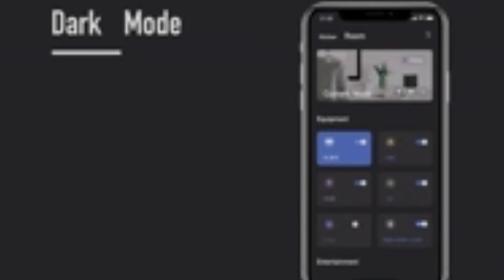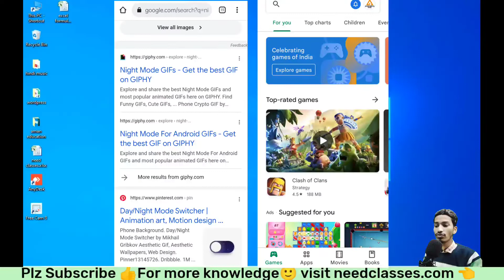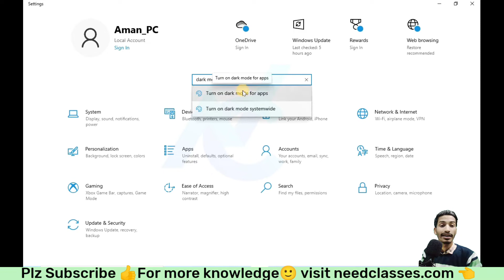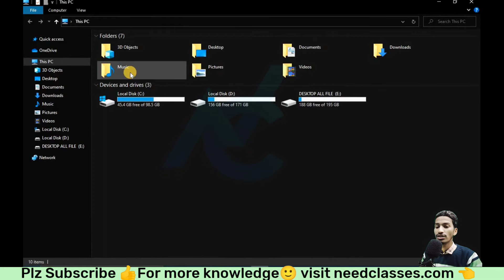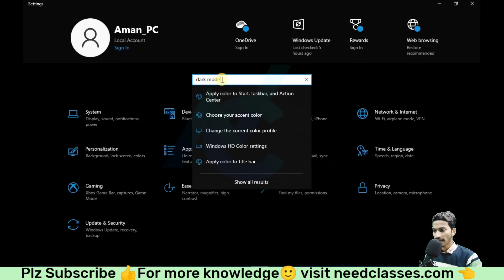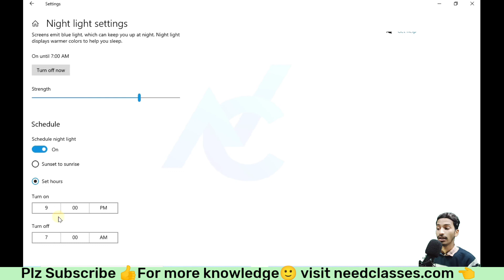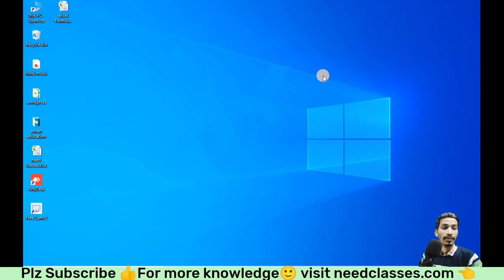Laptop ko dark Mode kaise kare। Night mode, bed night mode,dark mode। laptop, computer, tablet, pc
इस video me bahut ही आसान भाषा में हर चीजों को समझाया गया है, बहुत ही आसान languagae में जिसे आप आसानी से समझ सकते है।।।

Darkmode on computer
night mode in computer
bed night mode
eye saftey
eye saftey with computer
computer saftey mode with computer
computer me dark mode kaise kre
computer me night mode
laptop settings
laptop settings for dark mode
light mode
computer
laptop
pc all settings